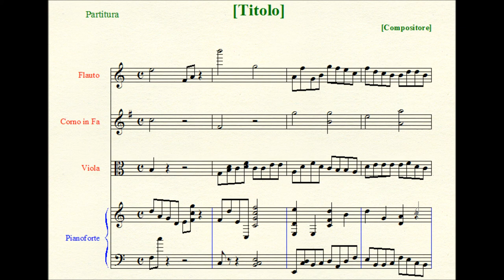Missa IV "ad Fugam" (à 4) (1/5).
I. KŸRIE.
1) Kÿrie, Eleison (I).
2) Christe, Eleison.
3) Kÿrie, Eleison (II).
II. GLORIA.
1 [4]) Et in Terra Pax.
2 [5]) Qui Tollis.
3 [6]) Quoniam Tu Solus Sanctus.